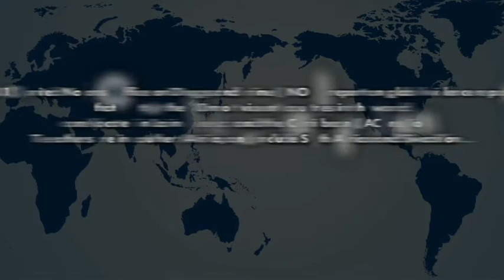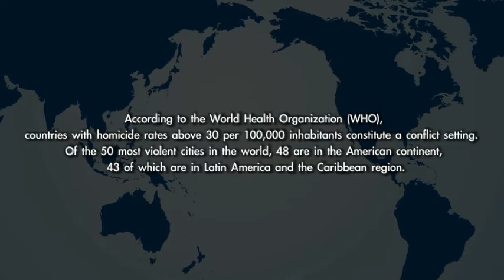URBAN RESILIENCE IN SITUATIONS OF CHRONIC VIOLENCE - DOCUMENTARY WITH ROBERT MUGGAH 3